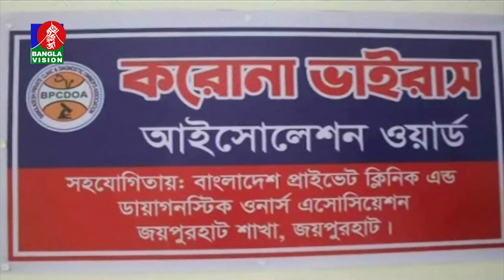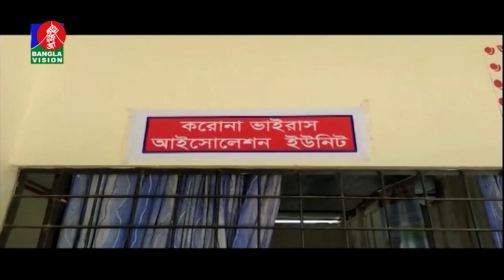ভৈরবে ইতালি ফেরত এক প্রবাসীর মৃত্যু, নমুনা সংগ্রহ করেছে আইইডিসিআর